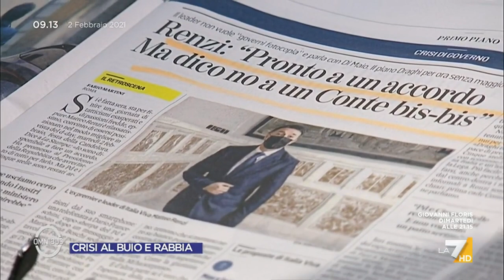Crisi, Roberto Morassut: "Conte punto di partenza e arrivo"... e Delmastro ride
Roberto Morassut (PD) parlando di Conte lo indica come punto di partenza della crisi: "E anche di arrivo", dopo che è stato fatto notare in studio. Scoppia fragorosa la risata di Andrea Delmastro